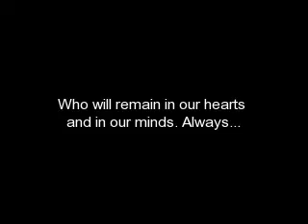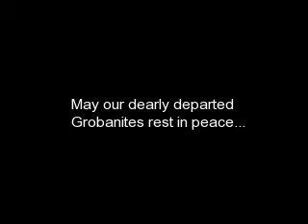A Tribute to Departed Grobanites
This is a special tribute and dedication to Grobanites who are no longer with us. The song is "To Where You Are" by Josh Groban.